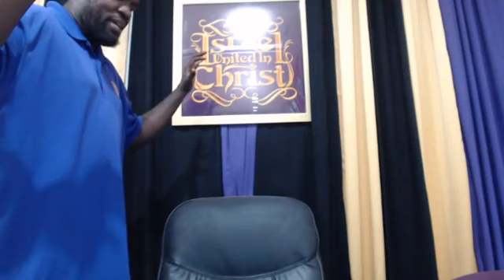Our Daily Bread W/ Captain Hoshiyah: Deuteronomy 28:48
Get your DAILY BREAD @ 7am CST / 8am EST with the Prophets of Israel United In Christ as we teach this word to the Blacks, Hispanics & Native Indians who make up the 12 LOST TRIBES OF ISRAEL.